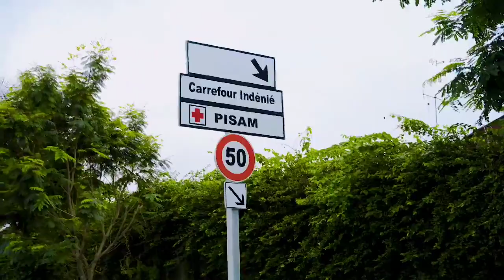Pont de Cocody , 5e pont d'Abidjan 🇨🇮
Au moment de sa construction, le 5ème pont d'Abidjan 🇨🇮 a été une école exceptionnelle pour des jeunes Ivoiriens.
Ils partagent leurs expériences dans cette vidéo 👇🏾